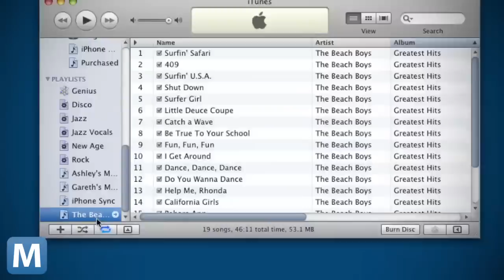Apple's in the Giving Mood, Files Patent for 'Gifting' iTunes Songs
The patents courtesy of Patently Apple explain the gifting process would take place through near field-communication on a mobile device or via email.  The patent also shows plans to allow users to gift entire playlists. Mashable owned content.